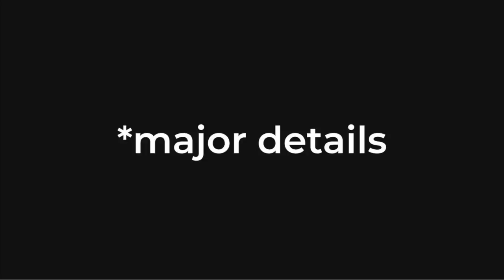Major Details 021: Live from the Insane Asylum!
Episode 21 of Major Details: After the Pod. We talk about eames chairs giving you sit down fat, how to get Neon Noir lighting, how to stop making excuses, how to keep seals out of your studio, what questions to ask your first client, if we should stream Major Details from the Minor Details instagram, and what times to stream on Instagram to attract all the global ID hotshots.

Fifine Metal Condenser Recording Microphone: